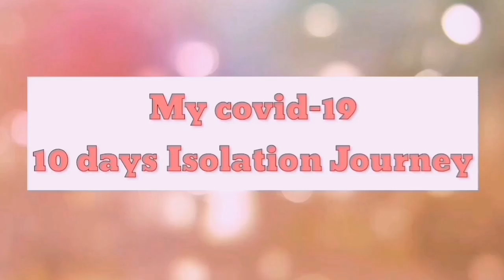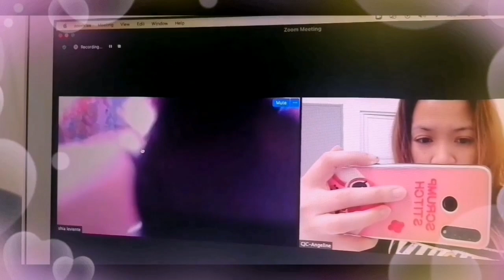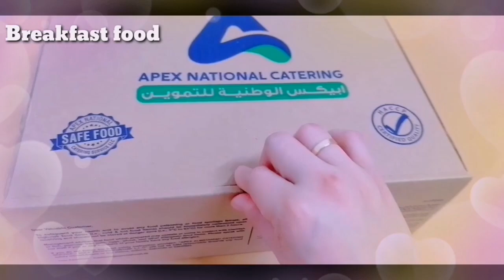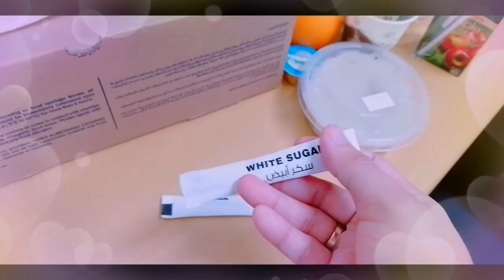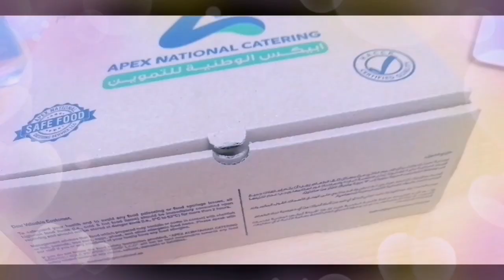My 10 days quarantine journey at Humanitarian City Abu Dhabi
I would like to share with you guys about my 10 days quarantine here in Abu Dhabi humanitarian. How to help yourself not to be stress about covid-19. I hope this video inspires you not to give up.,
Thanks for watching this video, Plz give this video a like, share, comment down below subscribe for more videos, and don't forget to hit that falls notification bell to be updated on my next upload. Any suggestions to make my channel grow will be appreciated 😉 thanks in advance see you. God bless.